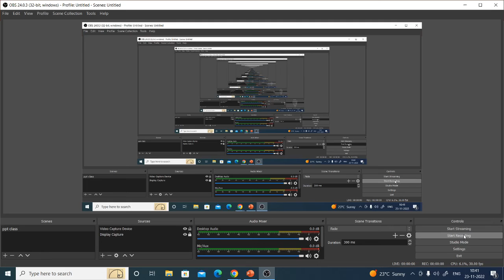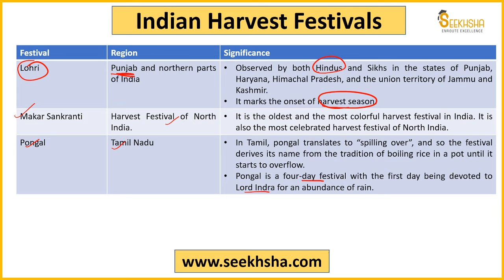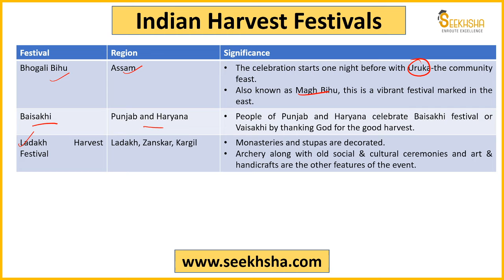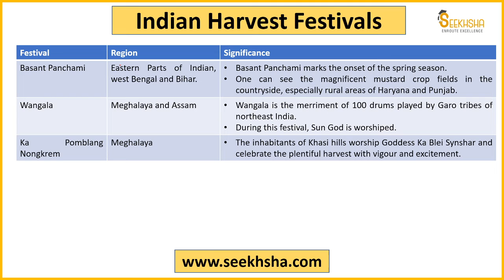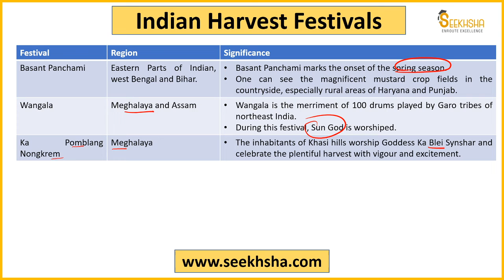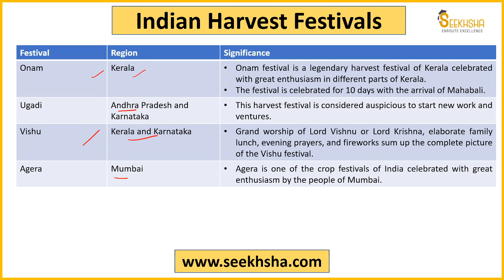Agriculture Static- Harvest Festivals of India - IBPS AFO-NABARD Grade A